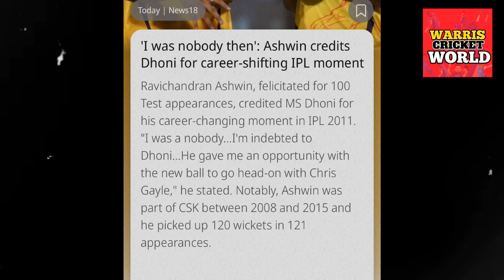"I was NOTHING without MS DHONI!" Ravi Ashwin REVEALED this SECRET of MS Dhoni!